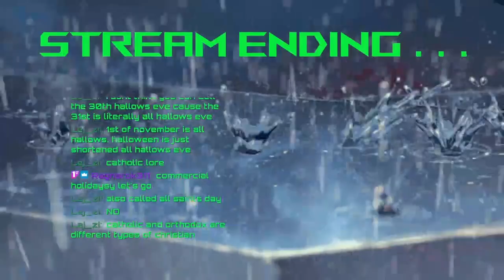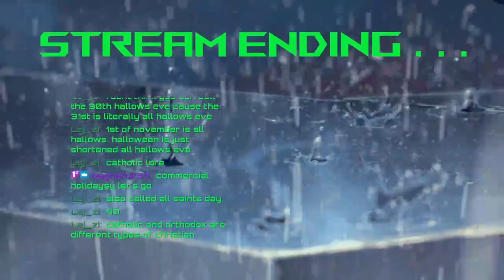We got our doctors note, now we can call in for a sick day today, right? Right?! - Darkwood Stream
Darkwood Stream 7#

0:00 Intro
1:40 Day 22
33:10 Day 23
1:07:40 Day 24
1:37:45 Day 25
2:11:00 Day 26
2:24:45 Stream End